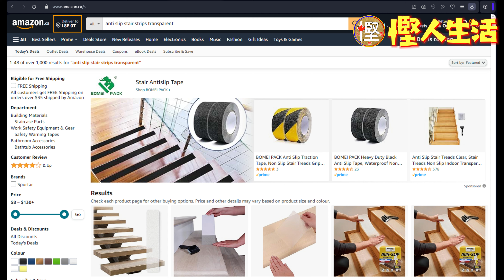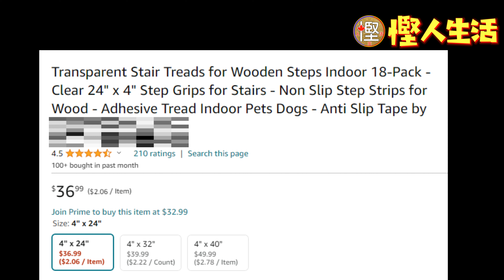慳人生活 - 家居篇 - 木地板樓梯十分跣! 分享如何快做好家居安全!